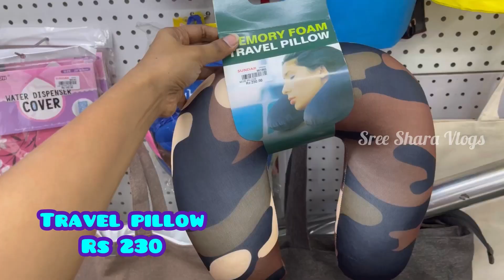Kitchen Storage Baskets Rs 50 |Fridge Tray Rs 33 |Stainless Steel Bottle Rs 100 |Corner Stand Rs 75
This vlog is about SUNDAR METALS, which is in T NAGAR, Chennai. I hope you will enjoy my video.

Shop Address :
SUNDAR METALS
Shop No. 63, Next To Sriram Dresses,
N Usman Rd, T. Nagar,